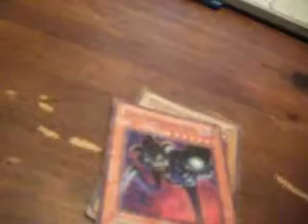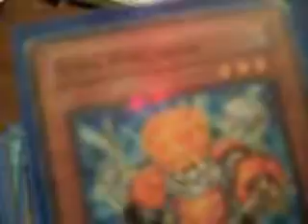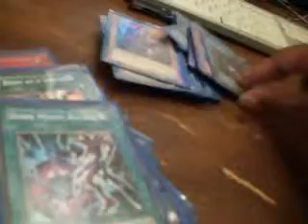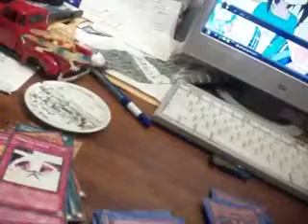gokugtsupersaiyan yugioh deck profile dragon/spellcasters/worriors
my deck!